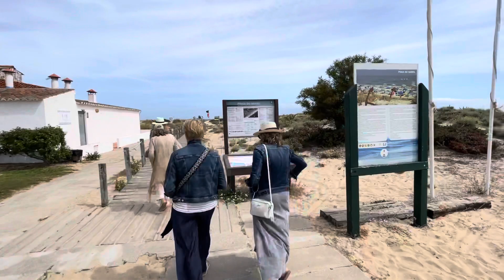PRAIA DO BARRIL - BARRIL BEACH IN ALGARVE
Cidade de Tavira. PORTUGAL 🇵🇹 Portugal TaVira Tavira

Praia do barril em Tavira. Praia.